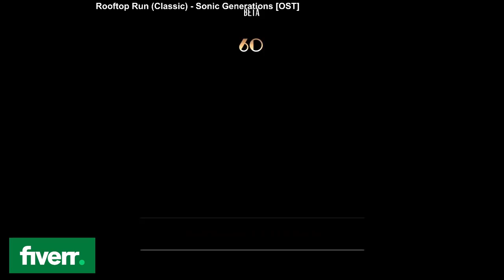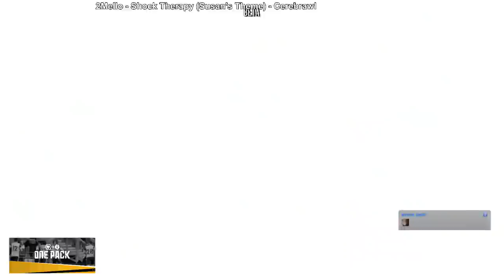Umbrella is my new best friend. Deskvillage Open Lobby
Open lobby's